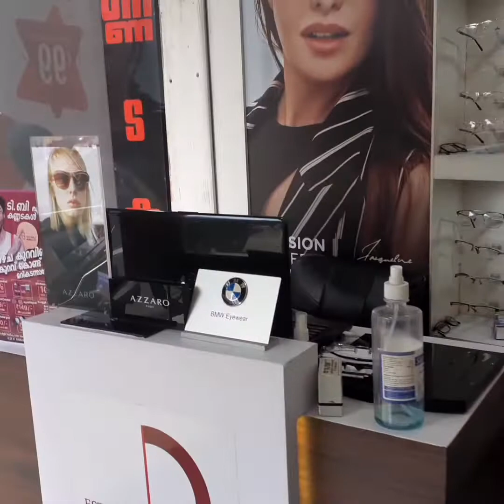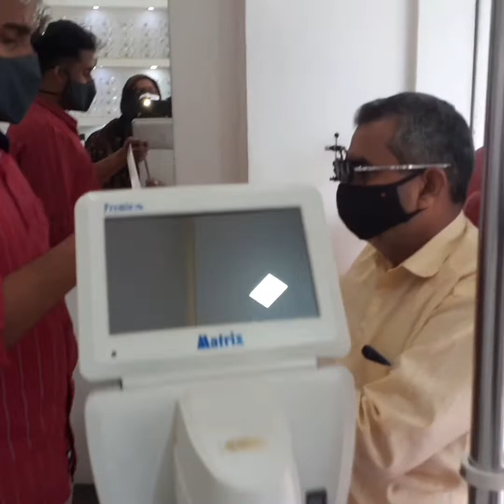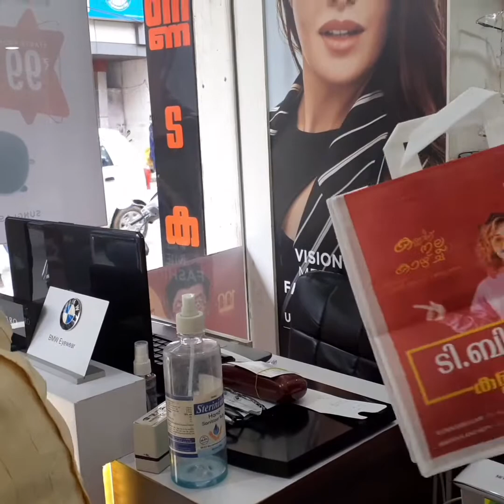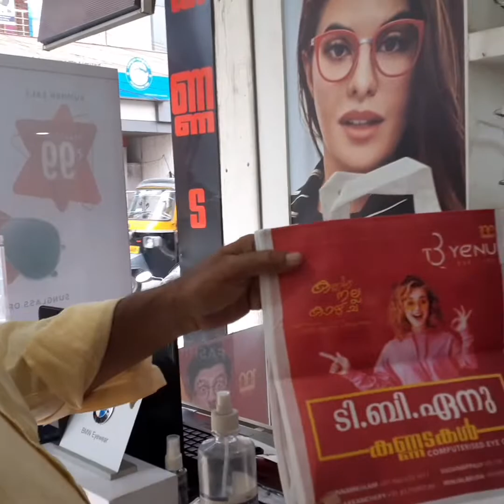😍🙏ഇന്ന്നമുക്ക് ഒരുകുഞ്ഞു പർചെയ്സ് വൊളോഗ് കാണാം||MISIRI KITCHEN 😄😄